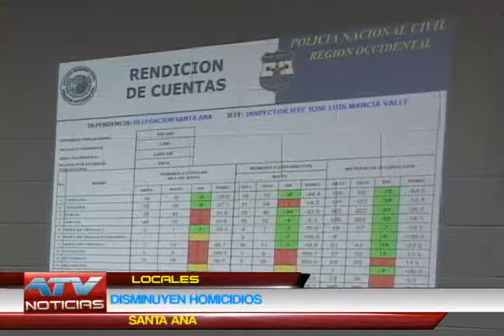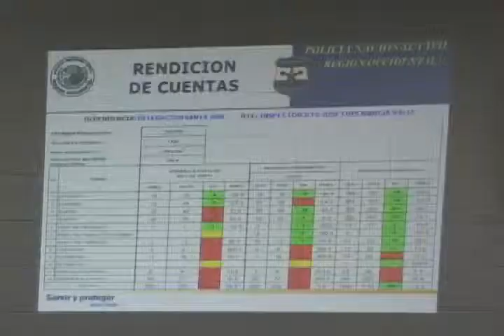DISMINUYEN HOMICIDIOS SEGUN PNC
LA POLICIA NACIONAL CIVIL DE SANTA ANA EN SU INFORME CORREPONDIENTE AL MES DE MAYO DESTACÓ LA BAJA DE HOMICIDIOS EN COMPARACION AL MISMO MES DE 2012